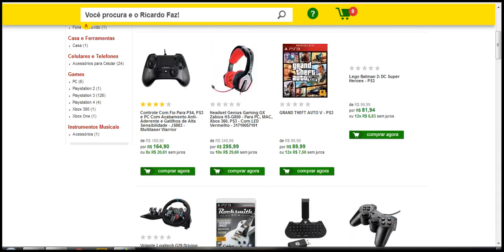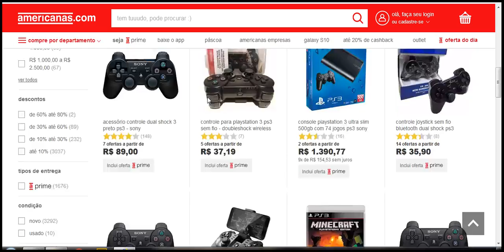quanto custa ps3 no brasil 2019